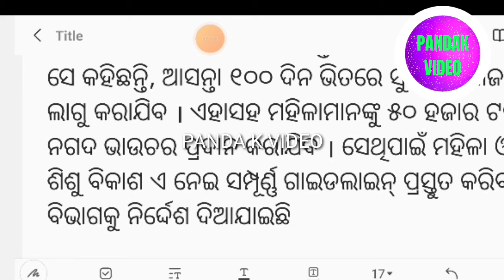ସୁଭଦ୍ରା ଯୋଜନା ତାରିଖ ଘୋଷଣା | subhadra yojana new update odisha / subhadra yojana apply date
YOUR SOURCH
ସୁଭଦ୍ରା ଯୋଜନା ତାରିଖ ଘୋଷଣା
subhadra yojana new update odisha
subhadra yojana apply date
subhadra yojana kana
subhadra yojana in odisha online
subhadra yojana apply
subhadra yojana eligibility criteria
subhadra yojana document
subhadra yojana kya hai
subhadra yojana in odisha online apply video
subhadra yojana apply
subhadra yojana kana

YOUR QUIRES
Subhadra yojana odia
Subhadra Yojana online apply odisha